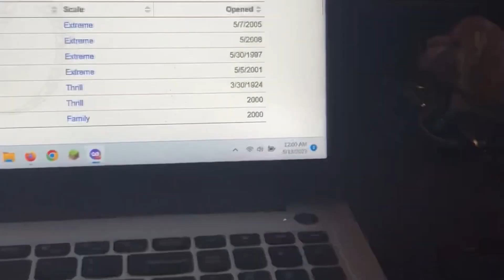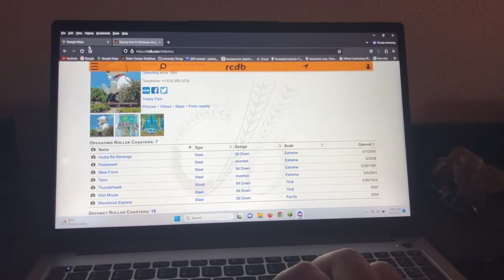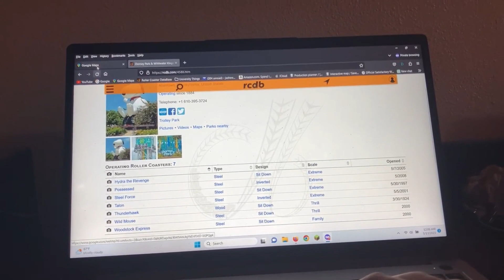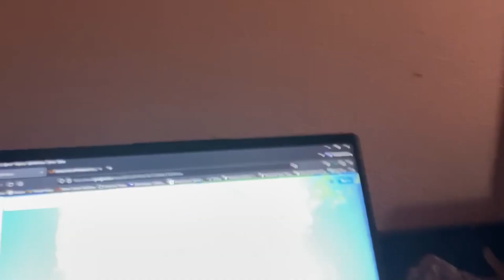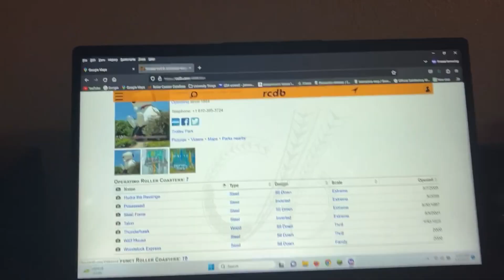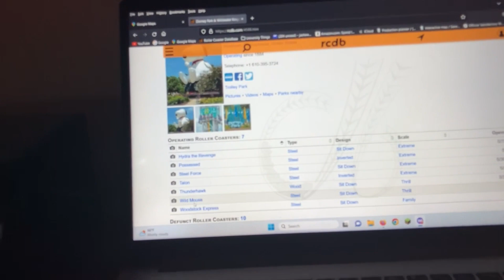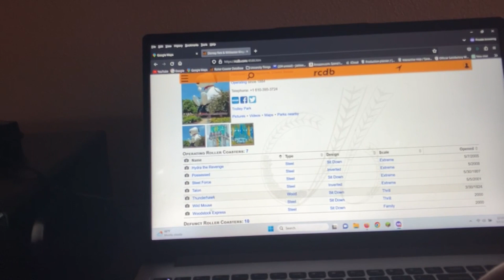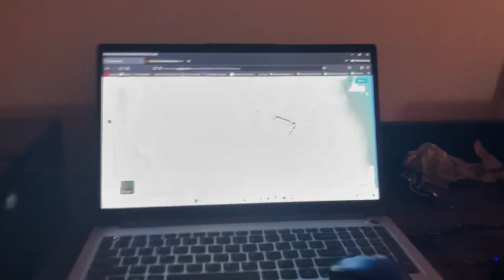What if Dorney Park closed in 2023?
Welcome back to my 'What if ____ closed in [present year]?' series where we pretend a park closes down and our task is to decide where the coasters should be relocated to. This episode's park is: Dorney Park!